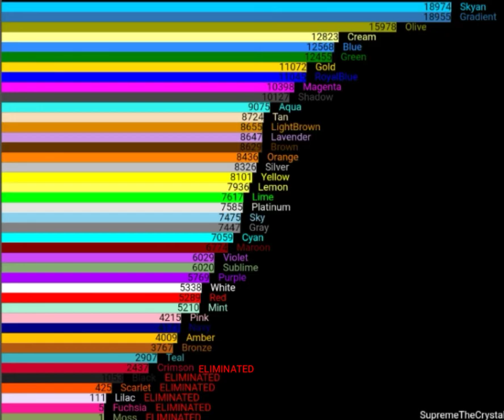Season 2 Score 6